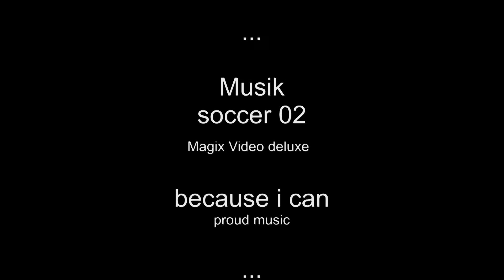Tänzelfest Kaufbeuren 2016 - ein Grußwort des 2. Bürgermeisters Ernst Holy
Vom 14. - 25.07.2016 findet in diesem Jahr das Tänzelfest in Kaufbeuren statt. Der Tänzelfestverein lud zu diesem Anlass am 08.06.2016 zu einem Pressegespräch in den traditionsreichen Schalander der Aktienbrauerei Kaufbeuren. Ein Grußwort des 2. Bürgermeisters Ernst Holy.